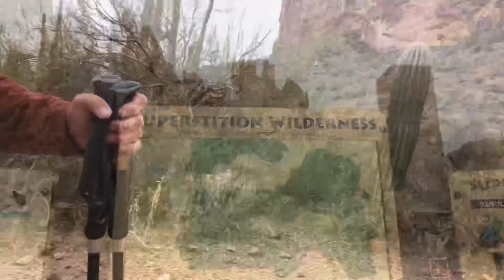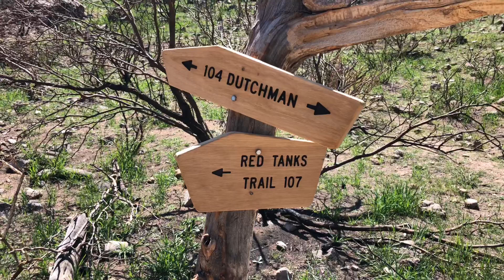Solitude and Splendor; Two Nights and Three Days in the Superstition Wilderness, a 34 Mile Loop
I live in a van and travel the world! Come join me on my journeys.

Opening Title: The Jackson Lake Rag by Toby Busch
Closing Title: One Night in Manteca by Toby Busch